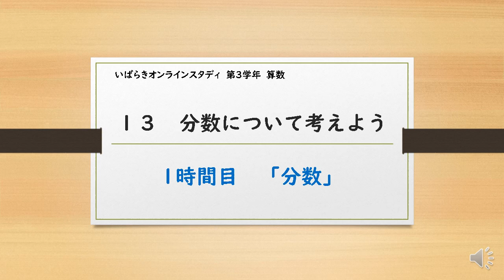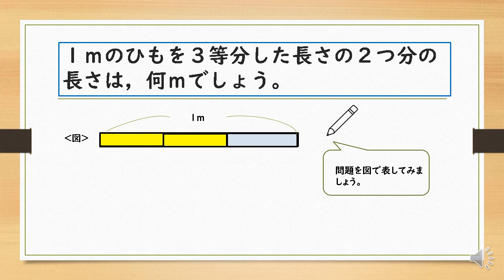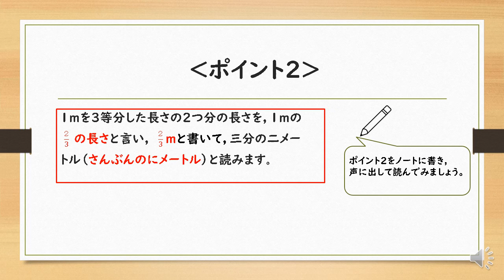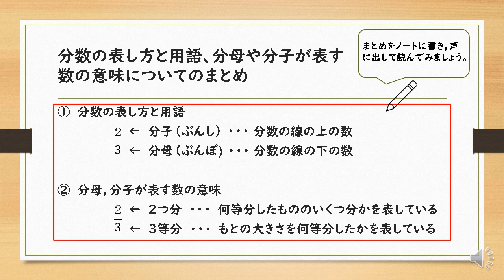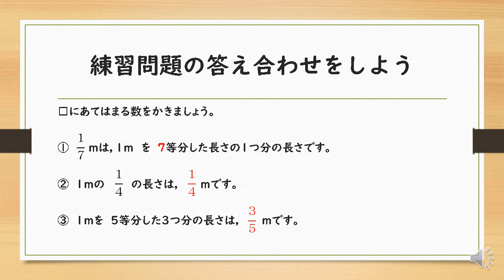小３算数（大日本図書）分数①